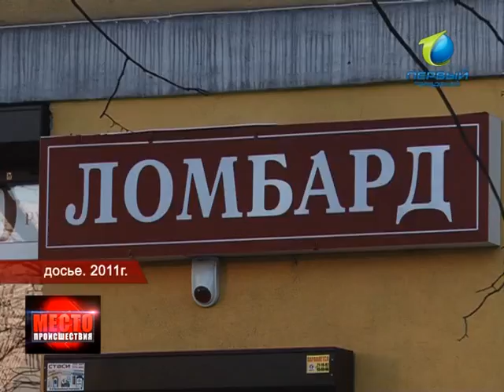"Место Происшествия" Выпуск 09.07.2012